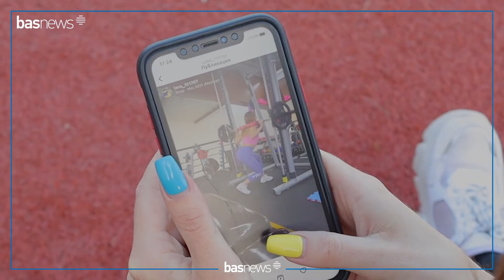كچێكى ئۆكراینى له‌ هه‌رێمى كوردستان چۆن ژیان به‌ڕێ ده‌كا؟